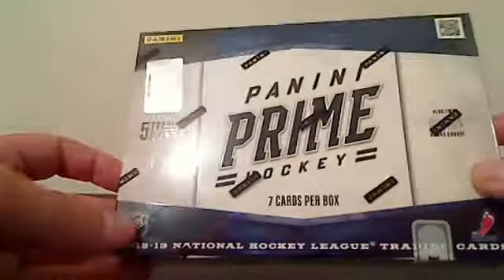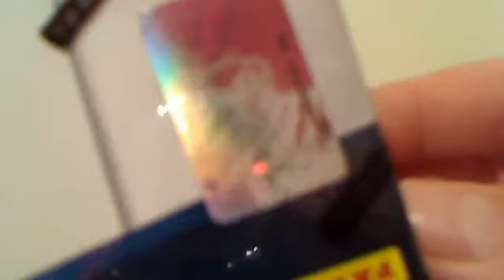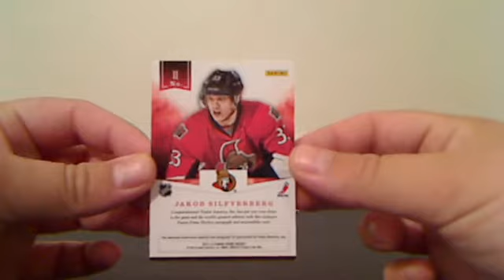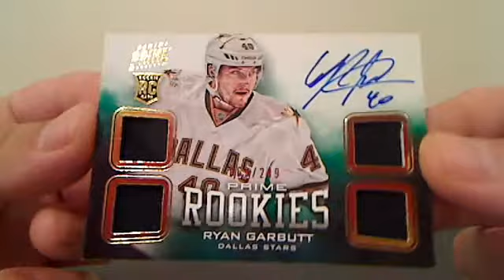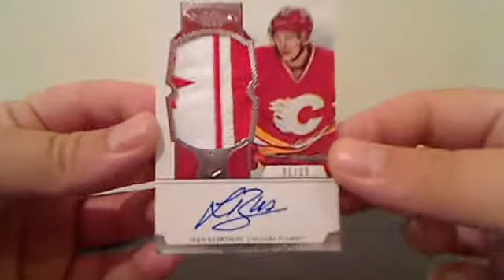2012-13 Panini Prime Box Break August 29